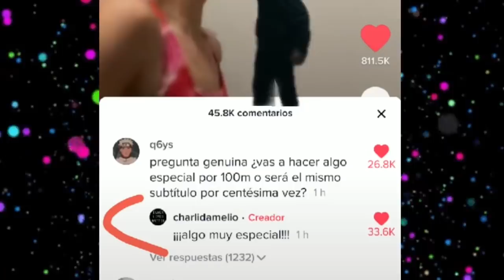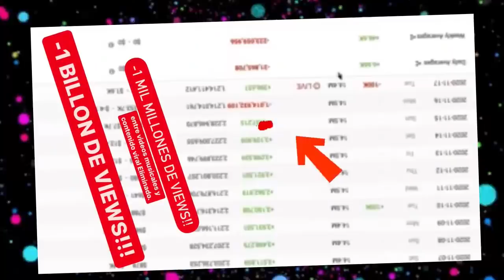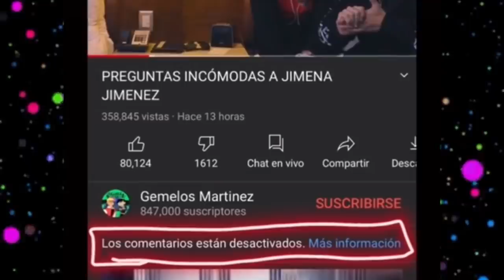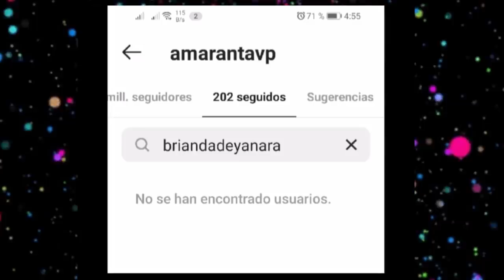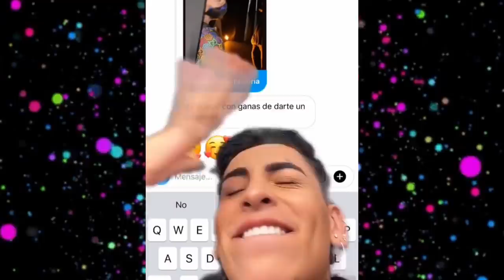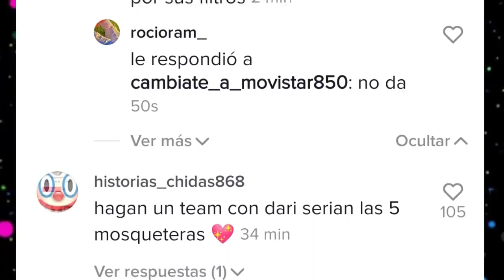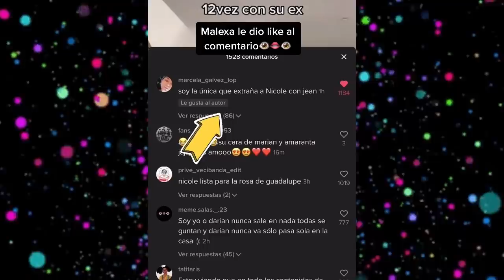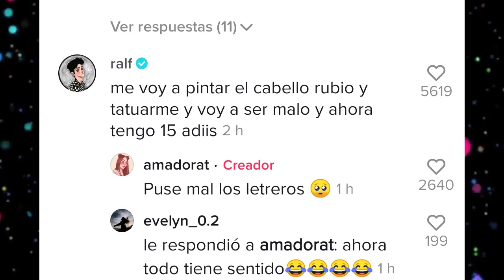CHISMESUMO#48 KUNNO Y THALIA juntos ¿ Marian abandonó a DARIAN ? Se terminó JIMELIO y RODLIPA